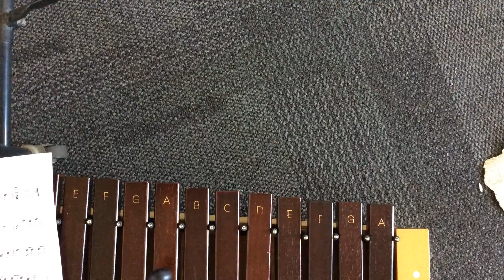Kung Fu Fighting melody unedited Xylo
Xylophone demonstration of the melody for 'Kung Fu Fighting', a song written by Carl Douglas. Simplified further for young students.

Artist: Carl Douglas
Title - Kung Fu Fighting